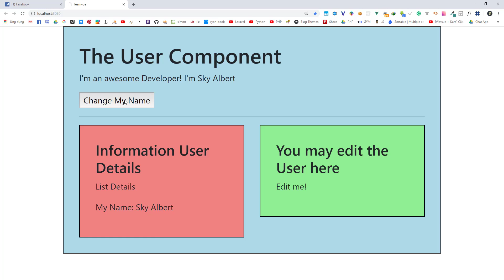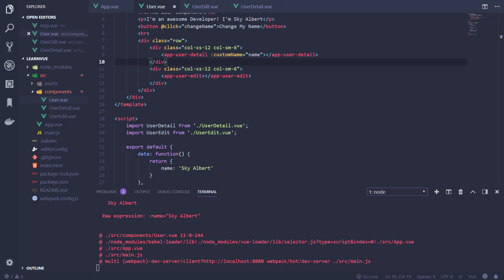Ep08 | #03 | Vấn đề tên truyền qua Props trong Vue.js khá hay - RHP Team